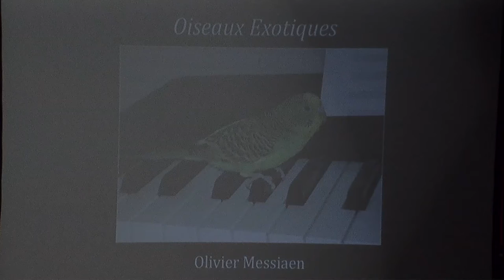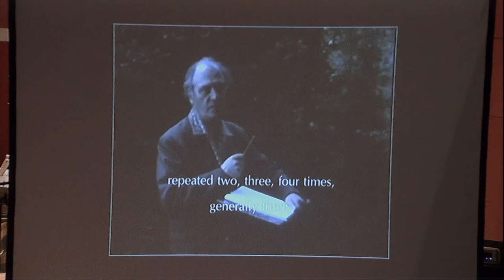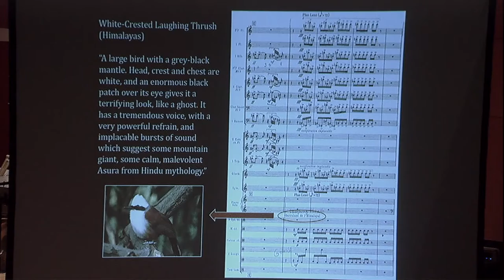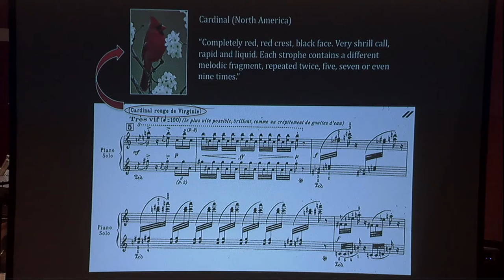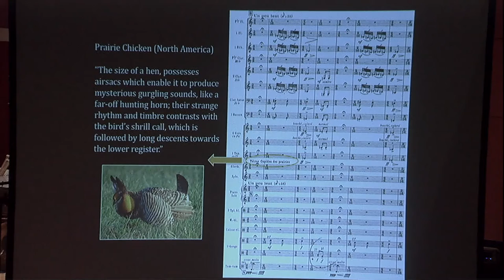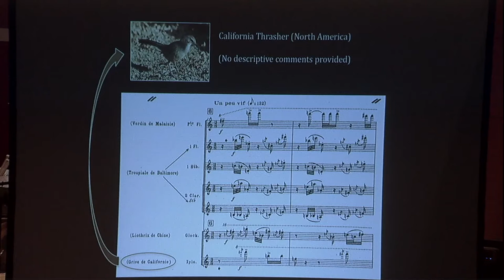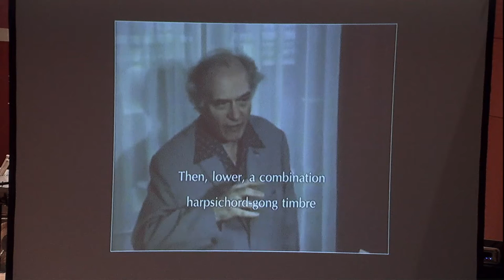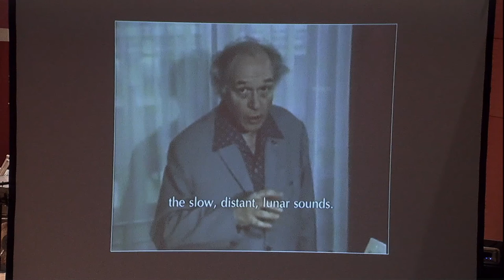"Oiseaux Exotiques", Olivier Messiaen with Directed Listening Lecture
The Hodgson Wind Ensemble, under the direction of Cynthia Johnston Turner, presents Olivier Messiaen's "Oiseaux Exotiques".

Pre-Concert Lecture by Rebecca Simpson-Litke
Liza Stepanova, Piano